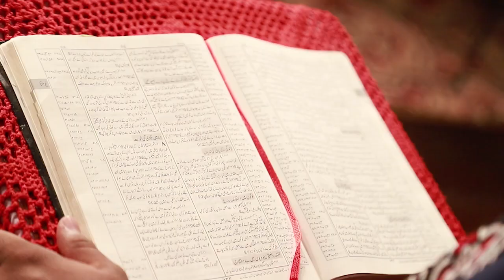Kotri Gospel Crusade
Rise Up in Grace Ministries with the media partners Gawahi Television hosted a Gospel Crusade in Kotri City, near Hyderabad Pakistan.
Evangelist Danish Peter brought the word and many responded to the Gospel. Sick healed in the name of Jesus and many were filled with Fire and Holy Spirit.

We are thankful to the friends and partners of Rise Up in Grace Ministries and Evangelist Danish Peter for supporting us to go ahead with the message of the Kingdom of God, as Jesus commissioned.